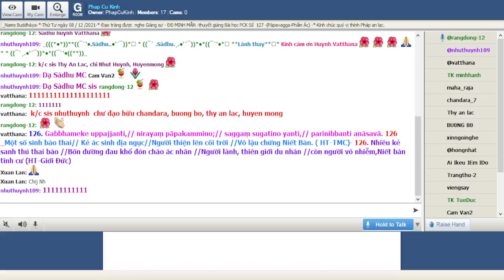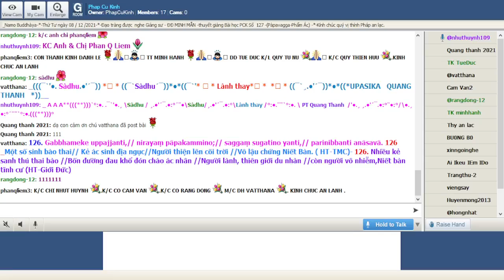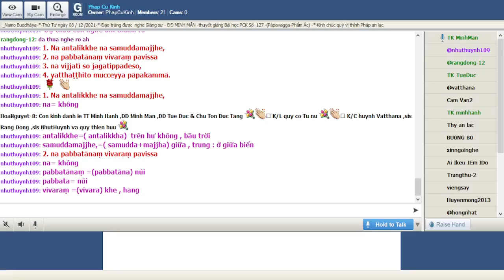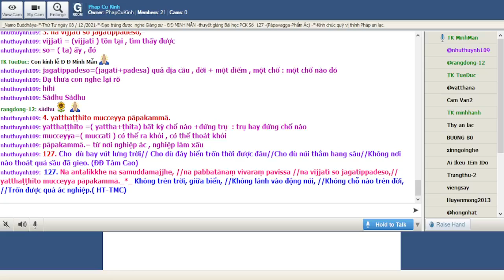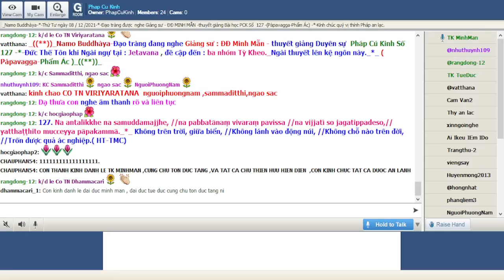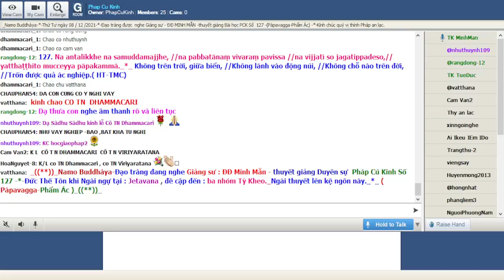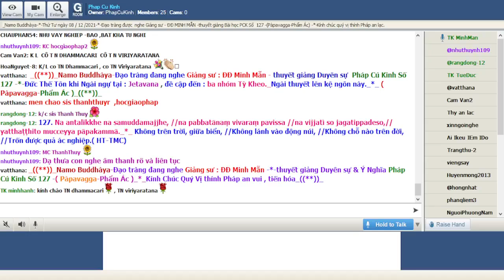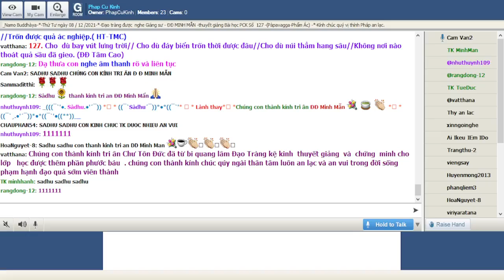08-12-2021 Room Phap Cu Kinh Thứ Tư.ĐĐ Minh Mẫn giảng Pháp Cú Kinh Số 127